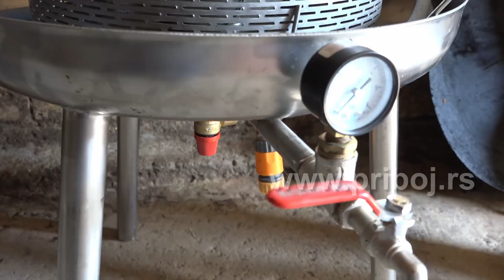Сита или житки пекмез